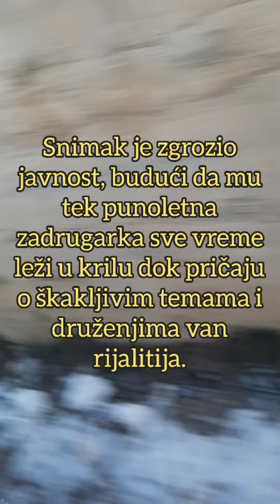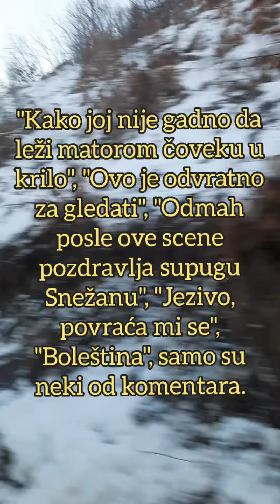JEZIVO, POVRAĆA MI SE! Burne reakcije nakon MAŽENJA Lepog Miće (63) i zadrugarke (19)